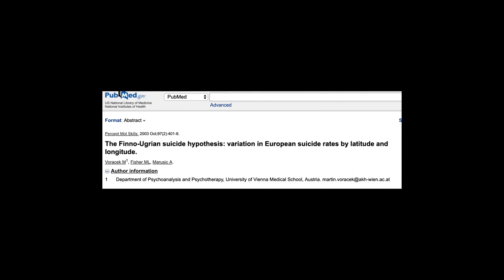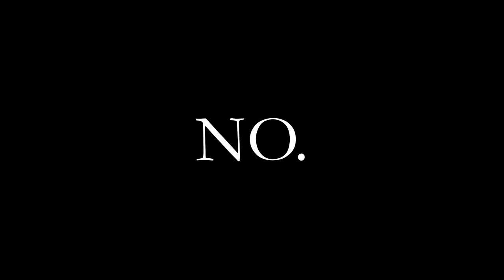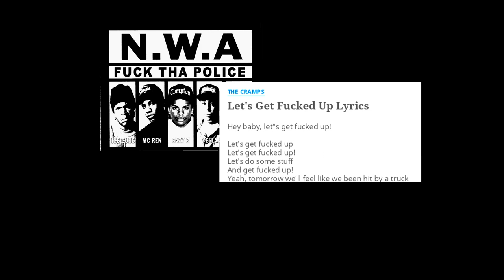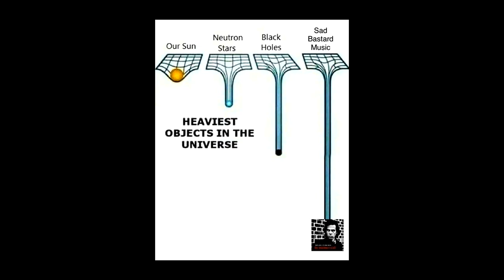Any Gloomy Sunday: Panic Over a Suicide Song | Odd Salon Fear 5/7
KC Crowell ~ Any Gloomy Sunday: Panic Over a Suicide Song

Odd Salon: Fear - Six stories of terror and trepidation, of anticipation, uncertain outcomes, and long walks alone in the dark